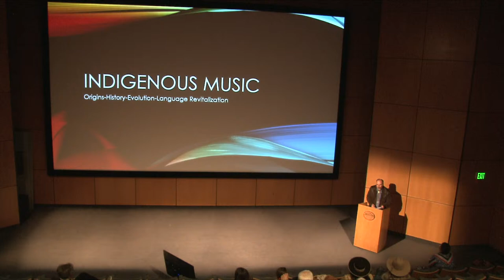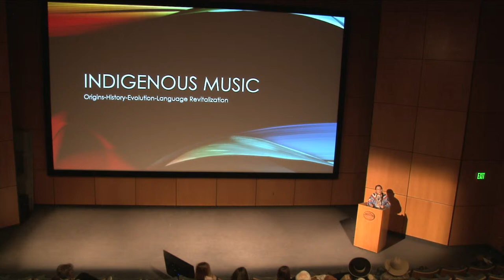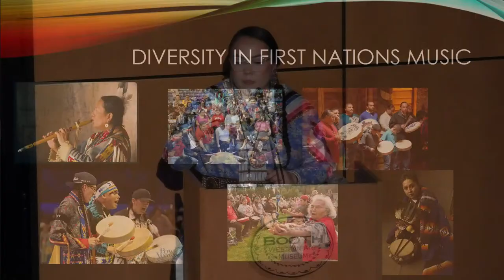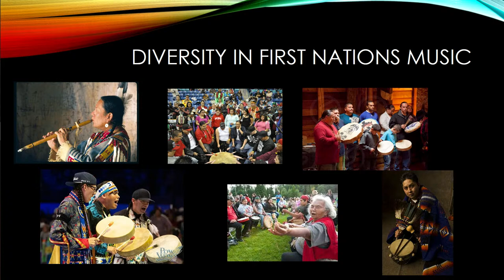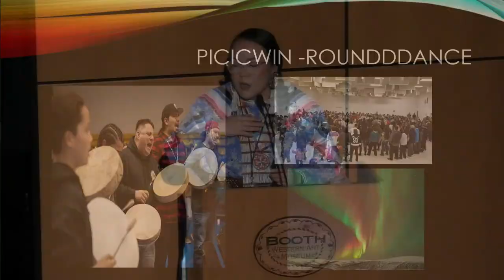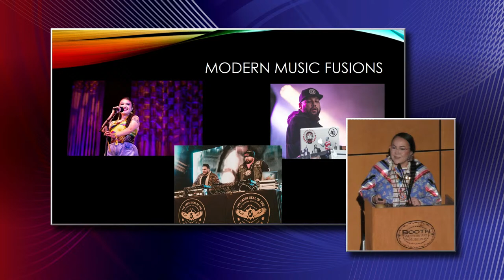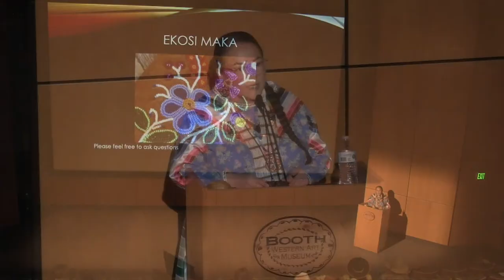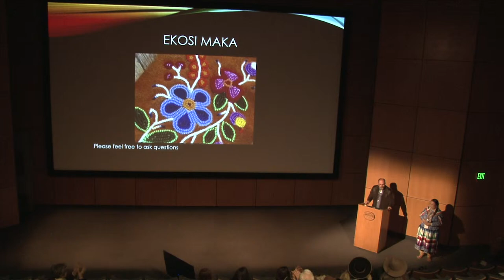Booth Museum - Fawn Wood Lecture